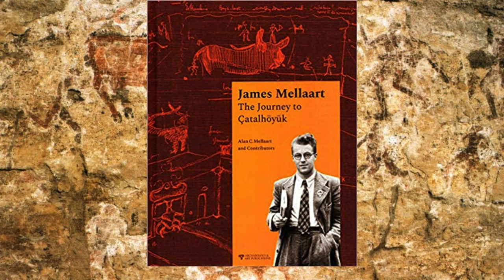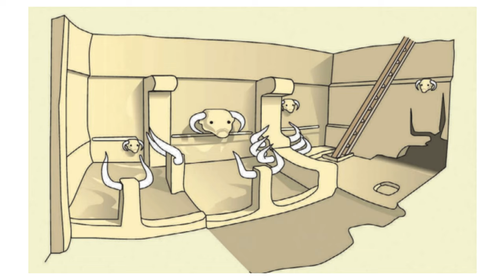Catalhayuk: These 7000 BCE people Lived with the Dead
Welcome to Anthromedia! This video delves into the fascinating world of Çatalhöyük, an ancient settlement in present-day Turkey. Unearthed by archaeologist James Mellaart in the 1960s, Çatalhöyük offers a unique glimpse into Neolithic life, bridging the gap between living and the dead in ways that starkly contrast with modern attitudes toward death.

Key Highlights:
Living with the Dead: Discover how inhabitants of Çatalhöyük slept on platforms where their ancestors were buried, blending daily life with death rituals.
Rich Art and Symbolism: Explore the extensive art and symbolic practices that permeated every aspect of life at Çatalhöyük, from painted walls to intricate burials.
Architectural Marvels: Learn about the unique construction methods, including lime-rich clay plastering and densely packed houses with roof entrances.
Social and Economic Structures: Understand the social dynamics, including the significance of "history houses," communal burials, and the economic shifts that shaped this ancient community.
Trade and Innovation: Examine the role of the obsidian trade and the spread of innovations like pottery and metallurgy.
Environmental and Climatic Influences: Trace the impact of climate change and environmental pressures on the settlement's development and eventual decline.
Join us as we uncover the mysteries of Çatalhöyük, a settlement that challenges our modern perceptions of community, memory, and the interconnectedness of life and death.